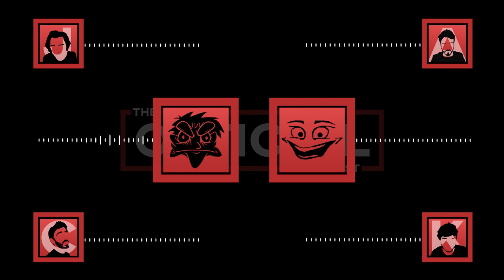The Official Podcast #10 With Criken and I Hate Everything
Six close man friends gather around to expose eachother.

Shit we Discussed;

Timestamps:

Guest Introduction ; 01:24
Does Keenan Play Sports? ; 02:29
Where Does Criken Come From? ; 06:29
Where Does Cr1tikal Come From? ; 07:49
Keenan's First Fight ; 15:33
Charlie's Infamous Joke ; 19:10
Is Keenan a Fan? ; 22:26
Cringey  Videos ; 23:35
What Minecraft Block Would Keenan Be? ; 35:51
Kaya & The Cougar Part 2; 36:29
Keenan's Big Plans; 48:28
Kangaroo Jack; 58:11
Fan Questions; 01:01:53
Keenan and Andrew Get Recognized? ; 01;12;09